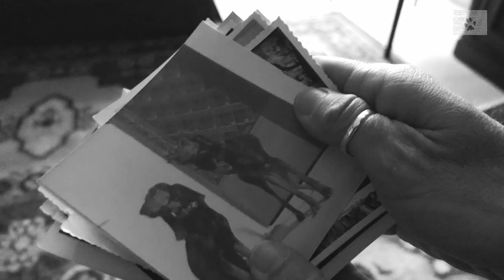Grandma and the dog | A memory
A huge thanks to my patrons: Amanda Wheaton, Brenda Moulton, Bryant Vander Velde, Deborah Medel, Dena Weirich, Denise, Dimitri Stephanopoulos, Doris N, Elizabeth Sisney, Ellen Jeanette Muggerud, Emmanouela Rantsiou, Frances Robb, Genevieve Koning, Gosina, Gudrun Mirlein, Han Sung-Yup, ivanova-turta liubov, Jacqueline K, John Papathanasiou, Kader, Larissa K Licha, Lin Coghlan, Llaura Sanacore Rubin, Lynette Olney, Maria Fischer, Maria Grazia Paganini, Michael Winkle, pa d., Panagiotis Anastasiou, randomsurfer, Riccardo Rocchi, Rob Hanss, Robert J Ackerman,  Ron Schulz, Sindy Bohada, Shehara Gunasekara, Shubhankita, Stefanie Feger-Ebert, Theodora Fitusis Batistatos, Uma Meyer AND Viktor Larkhill!!!